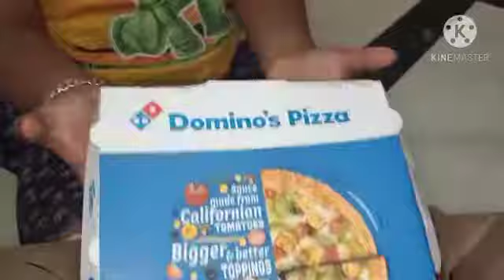Surprise Domino's Pizza Party Pack Delivery